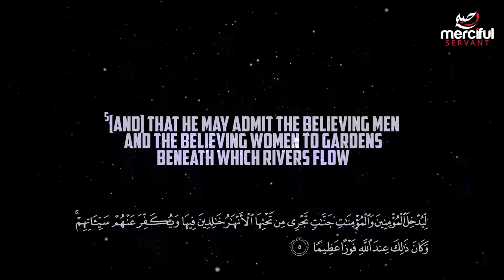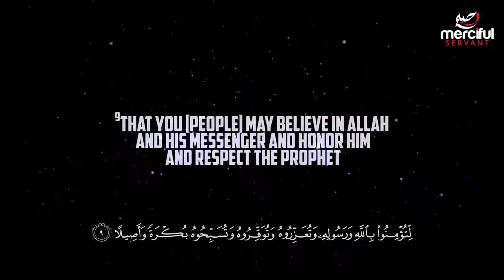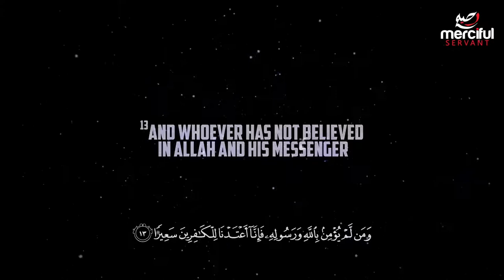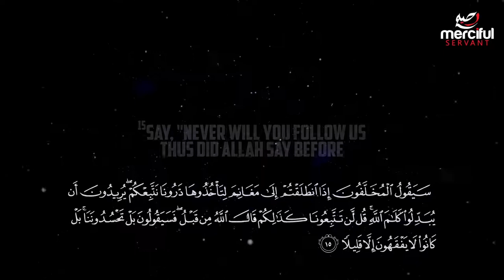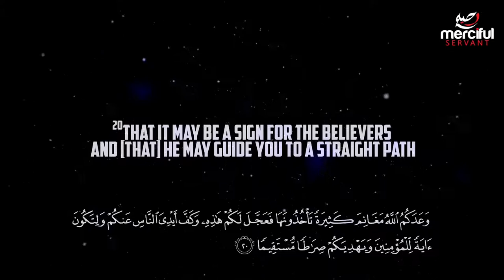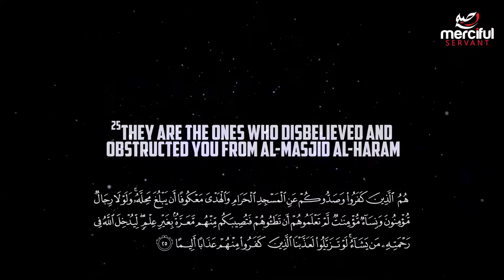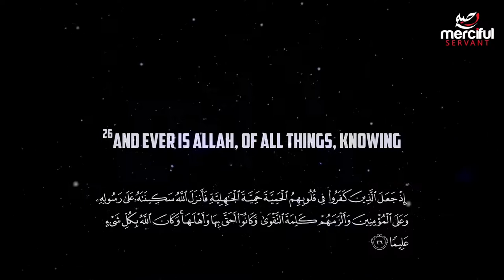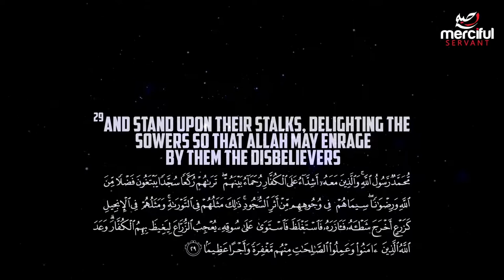THE TRUTH WILL NEVER CHANGE